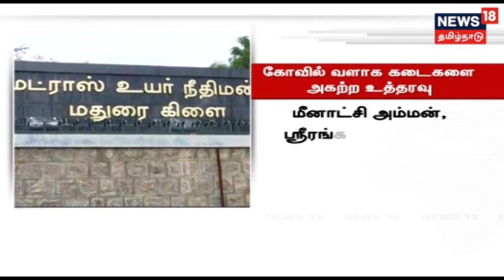சட்ட வல்லுநர்களுடன் கலந்து பேசிய பிறகுதான் அரசாணை வெளியிடப்பட்டது - எடப்பாடி பழனிசாமி!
சட்ட வல்லுநர்களுடன் கலந்து பேசிய பிறகுதான் அரசாணை வெளியிடப்பட்டது என சட்டப்பேரவையில் முதலமைச்சர் எடப்பாடி பழனிசாமி பேசி வருகிறார், அதன் நேரலை காட்சிகள்!